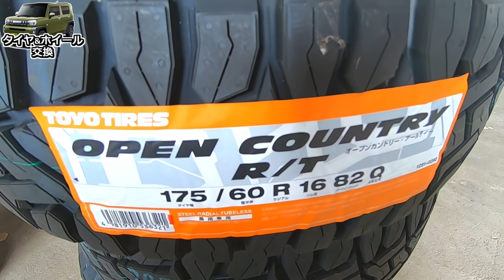タフトをかっこよく！【注意あり】ホイールのインチアップにゴツイタイヤ。これで決まりでしょ 【香川県 高松市 の車屋 セレクトスズキの修理 整備などをお届け】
※動画の最後でホイールのオフセットが＋45と発言していますが、正しくは＋39です。
　貼ってくれていたステッカーの表記が間違えています。
　確認不足でした。申し訳ございません。
　間違えのないように宜しくお願い致します。

セレクトスズキです。

ダイハツのタフトにゴツイタイヤを入れたくて探していました。
ホイールの情報も少なかったため、探すのが大変でした。。
インチアップやホイール変更をしたい方は参考にしてみて下さい。
タイヤのサイズによってはリフトアップの効果もありますよー
ハスラーに負けたくない方は必見ですー

【自己紹介】
四国の香川県高松市で車屋をやってます。

基本的な車検や整備から、板金塗装まで。
あと他の車屋さんがイヤがる修理や持込部品の取付などをやってます(笑)

修理が好きなタイプですので、やったこのとのない修理が基本好きです。
四駆のアウトドア系やキャンピング、ジェットスキーやトレーラまでなんでもやります。
もともとの本業は電装屋というジャンルで、エアコンの修理やナビの取付ですね。

みなさんが自分で修理する時に参考になる動画を心掛けてます。
作業を見てプロに任そうって判断するのもアリですし、やってみるのもアリです。
判断材料にしてみて下さい。